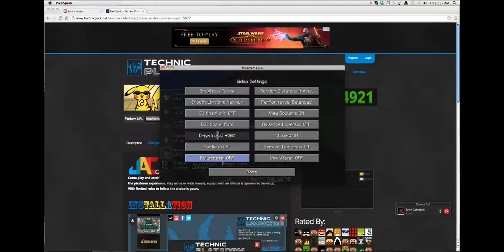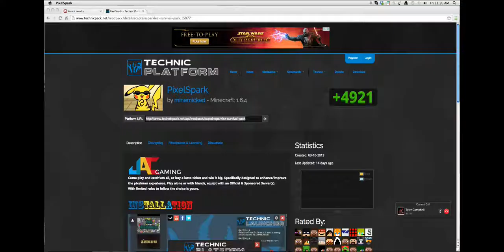pixelmon episode 2 evolution we got servine